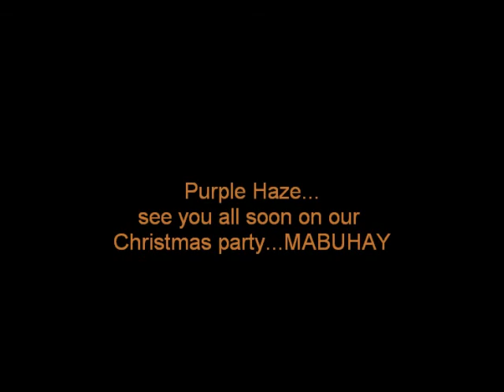Delle Regencia photo talks